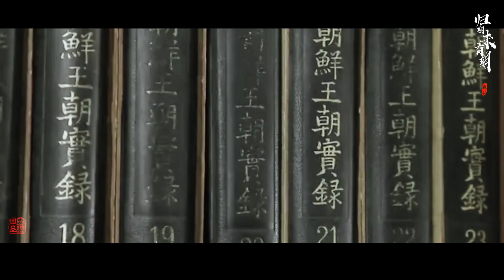【朱一龙 Zhu Yilong 水仙】【井然X傅红雪X齐衡】归期未有期（穿越 改编自《仁显王后的男人》）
作者的话：
故事改编自韩剧《仁显王后的男人》
穿越900年，我，应你心愿而来

十八线小明星井然X宁远侯爵傅红雪

第一次：二月
傅红雪遇刺，片场偶遇

第二次：三月
井然捡到受伤的小雪，互表心意，小雪在史书里了解到他走后的事情，决定回去拯救自己的家眷，约定五天后见面

第三次：四月
五天期限已到，井然在网络上查到傅红雪的死期，伤心欲绝，但是接到医院来电，救下了傅红雪。井然将符咒藏起来，不愿让小雪回去，可小雪去意已决，约定两月后相见。
在某次厮杀中，小雪的符咒被砍断，两个人此间的记忆都消失了。这段时间就有其他的记忆填充了进来。

第四次： 六月
井然成功靠傅红雪这个角色成为了最佳男演员，而他总是觉得自己有一个约要赴。傅府上下都在准备小雪的婚礼，而小雪总觉得有一个人在等他。
夜幕降临，路灯亮起，相同天空下不同时光里的两个人，因为执念，走到了一起。

《归期未有期》原自杜甫的诗：“君问归期未有期”。我也不知道什么时候是归期，但是，我们一定会再见的。

感谢短发沈巍和失忆开心的友情出演，其实想加一个“符咒是齐衡交给侍女，让他送给小雪”这个部分的。齐衡是个可怜人，家庭所迫，他别无他选。